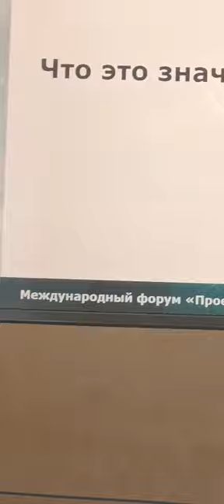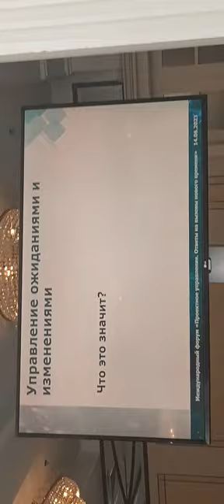36 Forum Ambassador George IV Kostandi